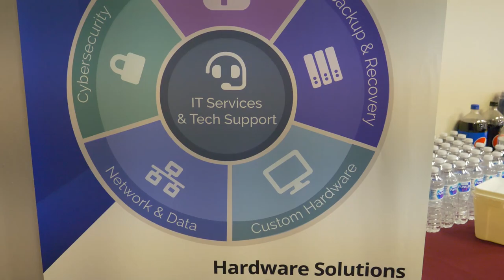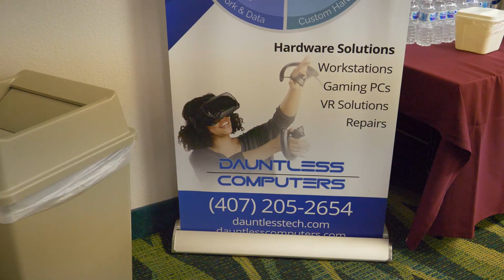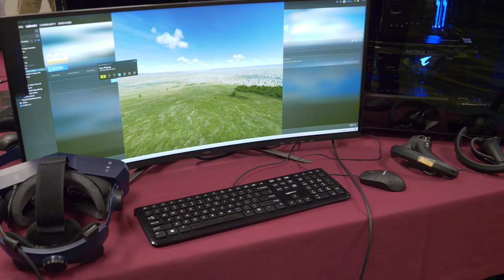Pimax US Roadshow Impressions - Orlando meetup #1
Welcome to the Pimax US Roadshow in Orlando, where the Pimax meetup is hosting showing you the latest VR headsets such as the Pimax 8KX, Pimax 8K Plus, 5K Super and Pimax Artisan. In this video, Im giving you some first impressions from the visitors!